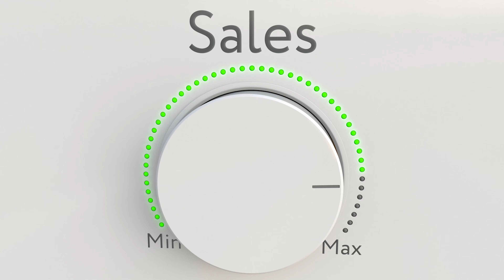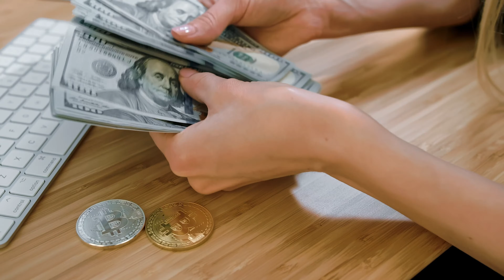The Secret Strategy That Got Me Out of the Paycheck to Paycheck Cycle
Watch The Secret Strategy That Got Me Out of the Paycheck to Paycheck Cycle: By Rob Wells

Start Your Own Community:
Skool Communities

All in One business solution:
Krtra

10 X Your Business:
Makes More Offers  Challenge